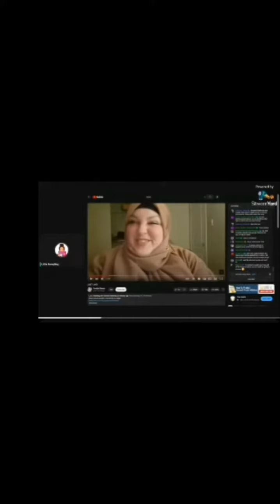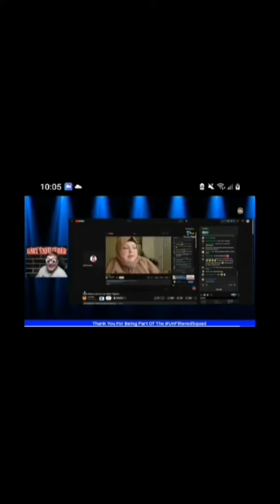& @GaryUnFiltered crossing streams and bringing laughs